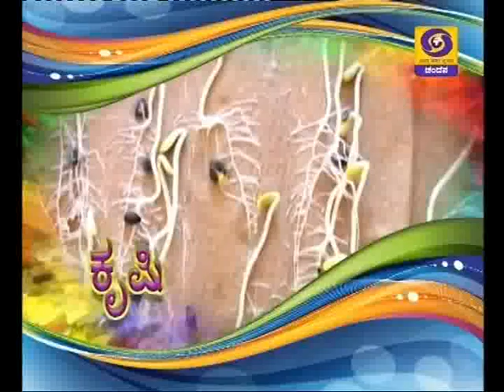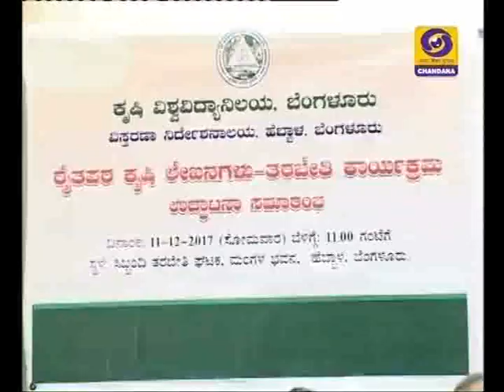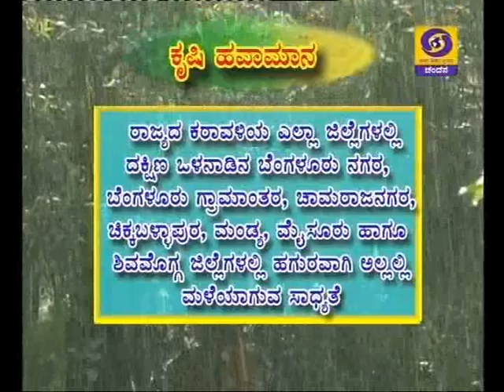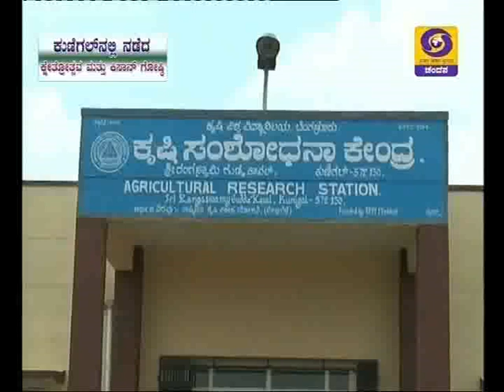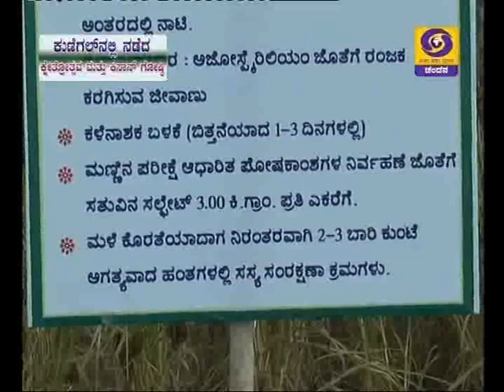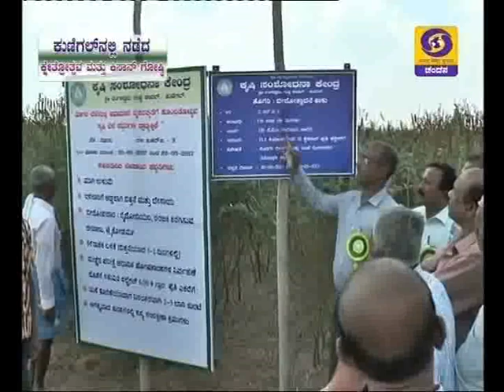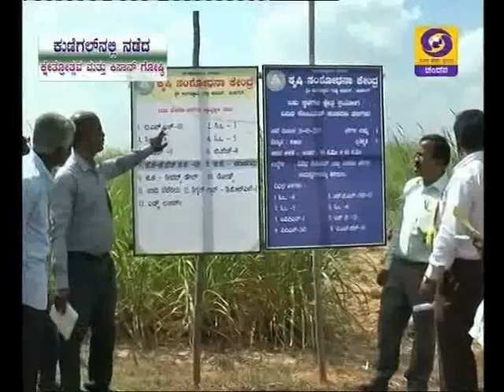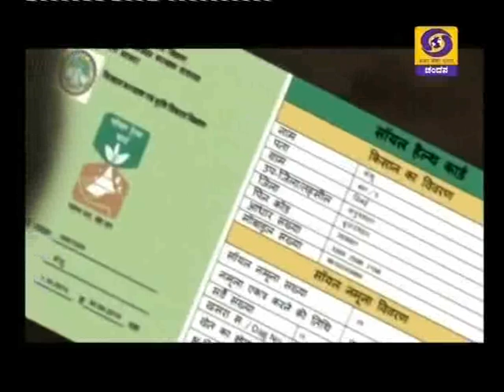BC-13/12/17.1)Field day & Kisan concert-17.2)KRH-4 Hybrid varieties of paddy.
Krishidarshan Bengaluru - 13/12/2017 at 5.30 pm.
1) Krishi varthe & 2 programmes.
i) Field day and Kisan concert - 2017 held at Kunigal.
2) KRH-4 Hybrid varieties of paddy - Dr. Shivakumar. N,
     Hybrid paddy variety Scientist, VC Farm, Mandya..